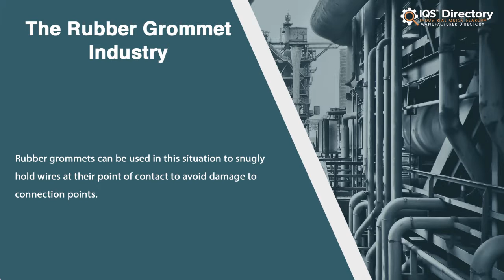Rubber Grommet Manufacturers, Suppliers, and Industry Information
Locate suppliers that design, engineer, and manufacture different kinds of rubber grommets.